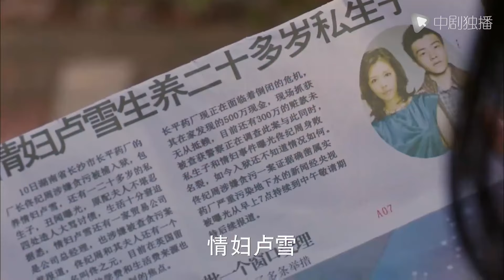富豪贪污被抓，爆出在外包养小三，母亲为了救人上门求小三